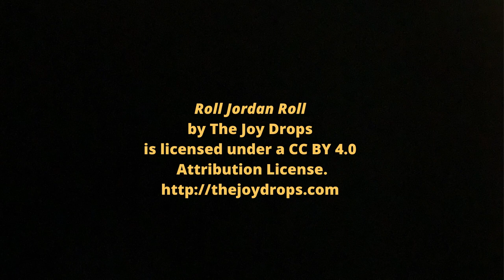KC FRINGE TEASER: Clever Enough for her Own Good by Jamie Mayo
What if every woman was born knowing who she was? Or maybe it took a while to figure it out, but then she created a life that made sense for her, tossing other people’s rules over her shoulder like spilled salt. "Clever Enough for Her Own Good" is a delicious reclaiming of folktales — with a personal story sprinkled in for good measure — in which women delight themselves and let their worlds reshape around them. Jump online and immerse yourself in these stories ... for your own good.

Catch the 2020 KC Fringe Festival online July 12-26!